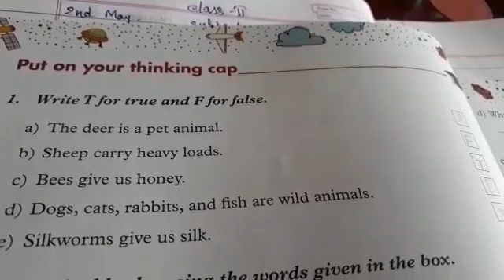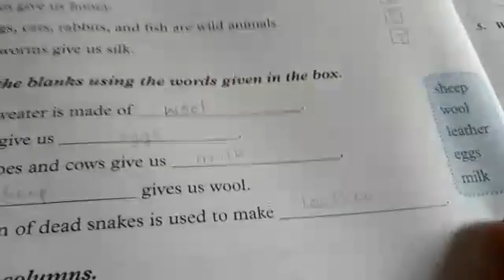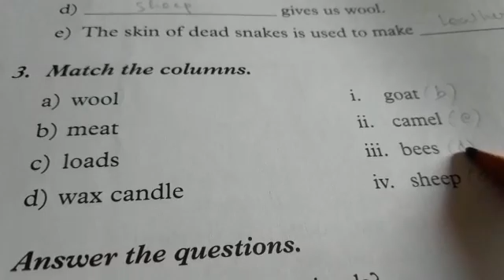2.05.2020, CLASS-ll, SCIENCE ECLASS